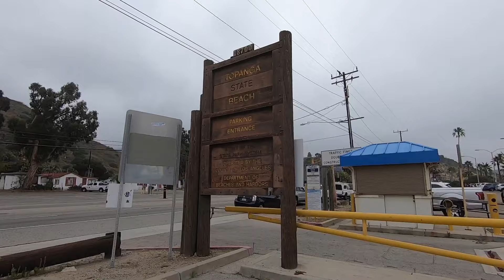- Beach Access, Topanga 1 [SurfSpot Video]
Topanga beach, beach access, GoPro, parking, stairs